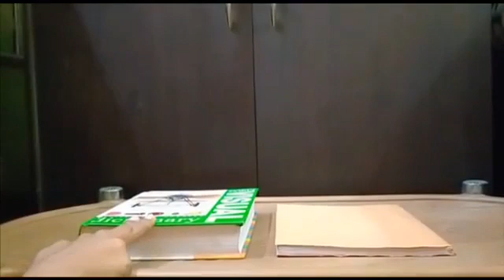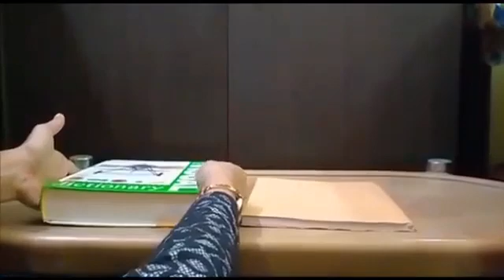UKG | Many / Few (Pre Math Concept) | DPS Ruby Park, Kolkata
Is your children ready to learn the  Many / Few  (Pre Math Concept)?  If so, this post is for you! In this video the teacher talks about “ Many / Few  (Pre Math Concept) ” , a topic for UKG Students